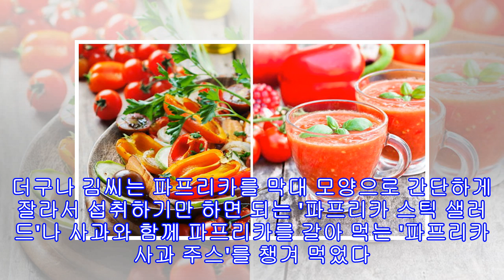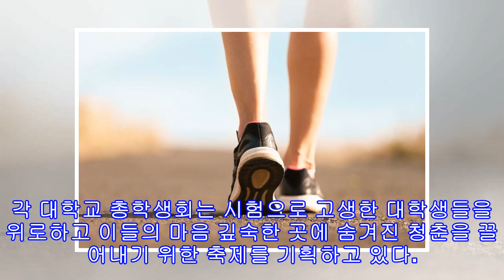'햄버거' 끊고 매일 파프리카 먹은 여성이 겪은 5가지 신체변화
'햄버거' 끊고 매일 파프리카 먹은 여성이 겪은 5가지 신체변화 gettyimagesbank[인사이트] 윤혜경 기자 = 햄버거를 좋아하는 직장인 김민지(31.여)씨는 점심을 간단하게 해결할 수 있는 햄버거를 자주 섭취하다 보니 체중이 급격하게 증가해 다이어트를 결심했다.운동 부족과 잘못된 식습관으로 인해 입사 초기에는 넉넉하던 옷들이 점차 타이트하게 변했기 때문. 아차 싶었던 그녀는 우선 손에서 놓지 않던 햄버거부터 끊고 '걷기 운동'과 '파프리카'를 이용한 식이요법으로 다이어트를 실행했다. 운동과 식단을 병행한 결과는 놀라웠다. ...